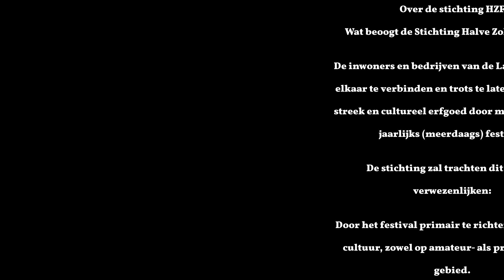Flip Floyd a tribute to Pink Floyd